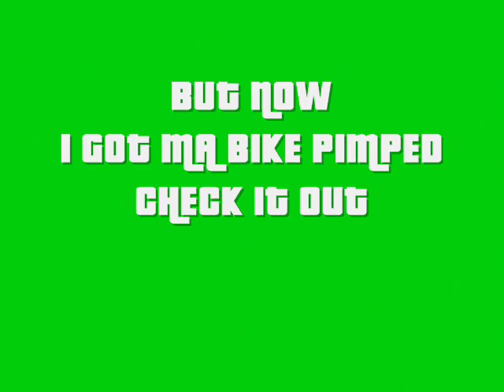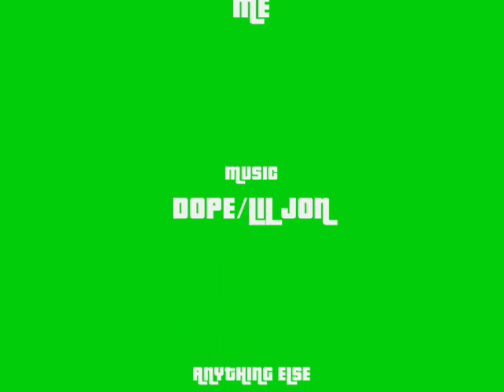Fat jumps with a bike :D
Thats me with my little bike from the scrapyard^^
I just built a little ramp and jumped over it!
Lean back and enjoy the video=D